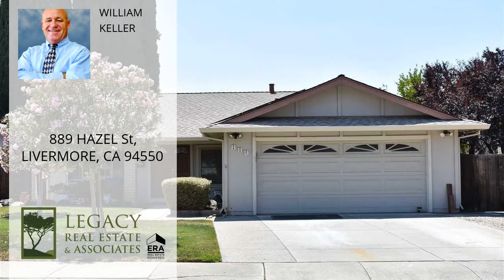889 HAZEL St, LIVERMORE, CA 94550 - MLS #40834482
Property Description
OPEN HOUSE SATURDAY AND SUNDAY August 25TH & 26TH 1:00-4:00. Well maintained home by the owner of 41 years! Large open living room has vaulted ceilings and separate family room has a cozy wood burning fireplace. Kitchen has newer granite counter top. The fourth bedroom is being used as an office with built in bookcase. This home is located within walking distance of schools and shopping. Low annual dues gets you into the Rhonewood Community swimpool!.Easy access to 580 freeway, convenient shops, restaurants and wineries minutes away. Clear section one pest report available.